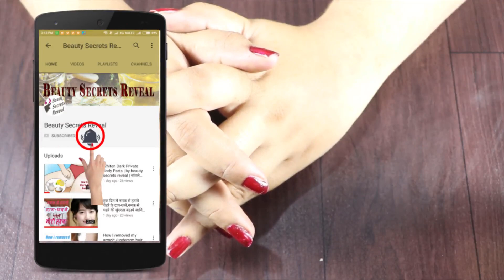यह ब्लीच चेहरे पर जमी मेल, कालापन हटाकर, चेहरे को इतना चमकदार गोरा बन Homemade Bleach skin whitening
homemade bleach,potato bleach,skin whitening bleach,आलू का यह ब्लीच चेहरे पर जमी मेल,कालापन हटाकर,चेहरे को इतना चमकदार गोरा बना देगा,ghar par bleach kaise banayen,bleach lagane ka tarika,fair skin,kalapan dur kaise karen,gora rang,how look beauty girl,beauty tips,beauty secres hindi,beauty 9,glowing skin,skin whitening,parlour jaisa glow ghar par,instant fair skin,how to get fair skin,gora hone ka tarika,fair skin home remedies,get clear skin fast